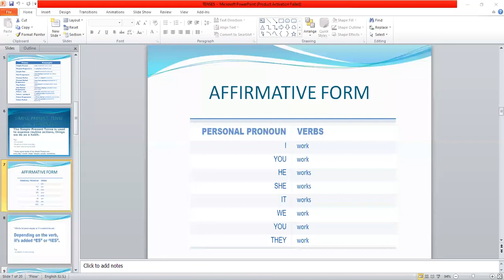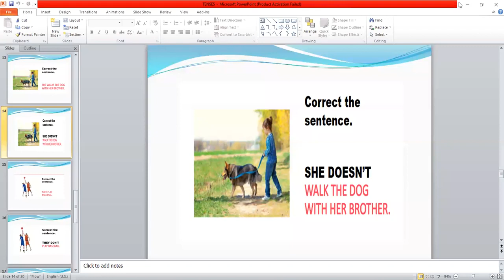English Language Complete Course (Present Indefinite Tenses) Class 4 (Part 2)||All types of tenses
This video is for students who want to learn Grammar from scratch. It will explain you about Parts  Of Speech.
In this lesson, you will learn all about the parts of speech. Also see - most common mistakes in English and how to avoid them.
About Lecture:
how to parts of speech in English grammar with examples in our daily life
how to learn and spoken English

Learn English to succeed in life